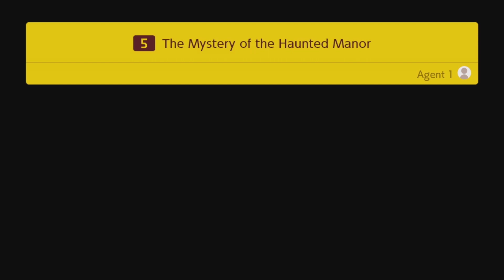Super Mario Maker 2 Story Mode EP3 + More | Mother Goose Club Let's Play